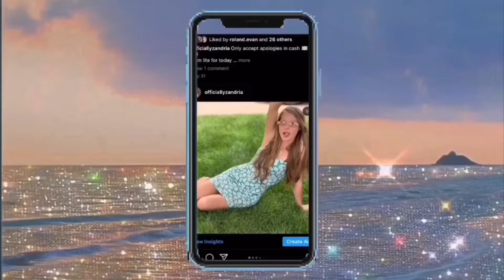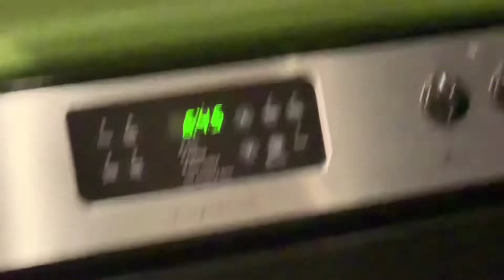Fall Night Routine🥱 (how I get heartless curls)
Comment your favorite Halloween candy 🍭🍫

Recreating Halloween Makeup *high af* 🍃

Summer Playlist GRWM🤪

Get High With Me 🌬

FAQ:
My age: 19
How tall I am: 5’6
Favorite Animal: 🦁 🐨 🦋
Siblings: 5
How I edit: My Phone
What phone I have: IPhone XS
Food: 🍉🥩🍤🍨🍫
What my channels about: Whatever I wanna film an what gets requested 🥰🤷🏽‍♀️